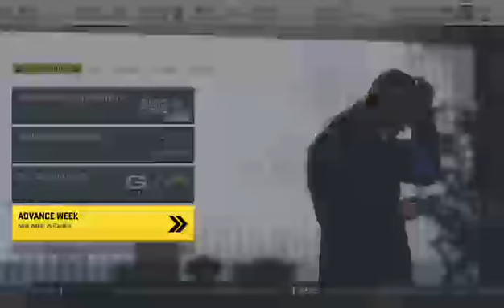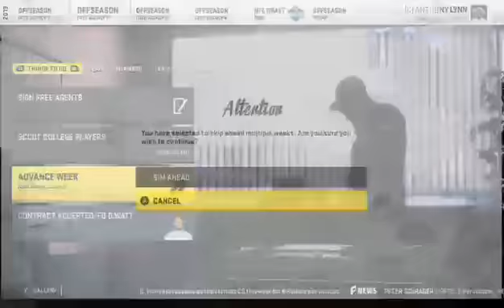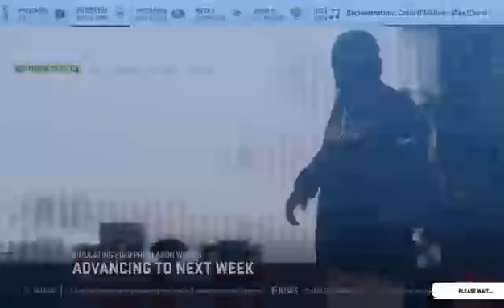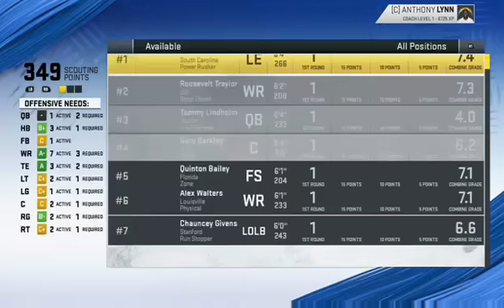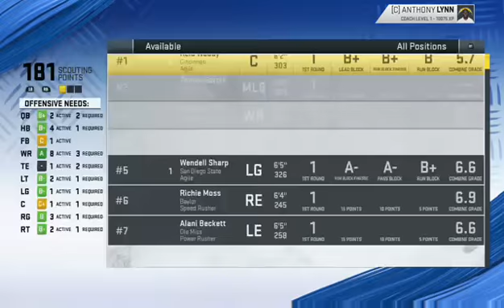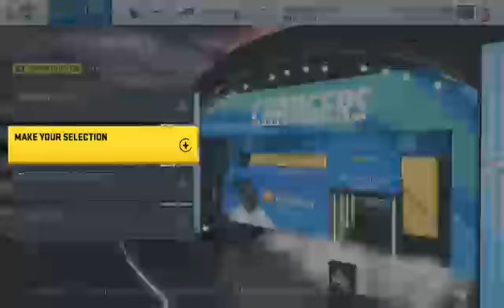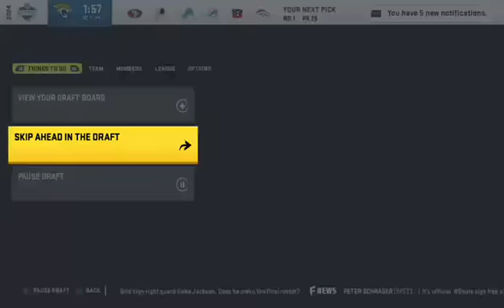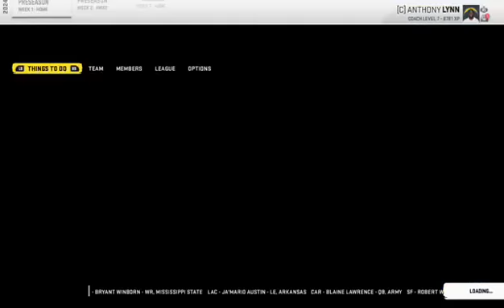Madden 20 Rebuild: Da Chargers!!!!!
Rebuilding the chargers! Can we make it to the bowl?

PS: All the rebuilds will be done on twitch and uploaded to youtube so im sorry for no edits to the video til i am able to get a better laptop and editing software.

ANYWAYS, I hope yall enjoy!